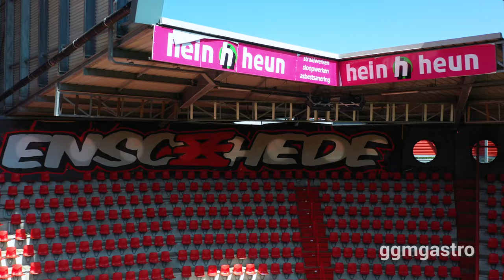2 gegen 2 mal anders🔥! 4 FC Twente Enschede Spieler im Kochduell auf dem Spielfeld😱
Das wohl verrückteste 2 gegen 2 der Fußballgeschichte🤩! Wir haben Michel Vlap, Daan Rots, Dimitris Limnios und Julio Pleguezuelo vom FC Twente Enschede zu einem Kochduell herausgefordert -  und das mitten auf dem Spielfeld vom FC Twente Enschede im De Grolsch Veste Stadion🏟!

Wer sind für euch die wahren Gewinner? Schreibt es in die Kommentare!

Viel Spaß!

Folgende Produkte benutzen die Jungs vom fctwente